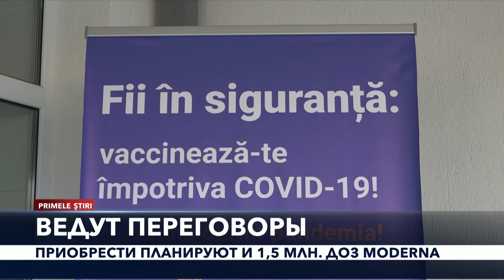PRIMELE ŞTIRI - ВЕДУТ ПЕРЕГОВОРЫ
Власти ведут переговоры по закупке 700 тысяч доз вакцины Pfizer, которые будут доставлены в нашу страну несколькими партиями. В тоже время, госсекретарь минздрава Денис Чернеля заявил  о  намерении приобрести 1,5 миллиона доз вакцины Moderna. В минздраве так же заявили, что закупят только 100 тысяч доз CoronaVac,  китайской компании Sinovac. Ранее речь шла только о 400 тысячах дозах. До сих пор Молдова получила почти 39 000 доз вакцины Pfizer и 48 тысяч доз вакцины AstraZeneca через платформу COVAX, а Румыния пожертвовала 204 тысячи доз сыворотки AstraZeneca. Более 86 000 молдаван были вакцинированы первой дозой, а 10 200 человек  уже получили вторую.